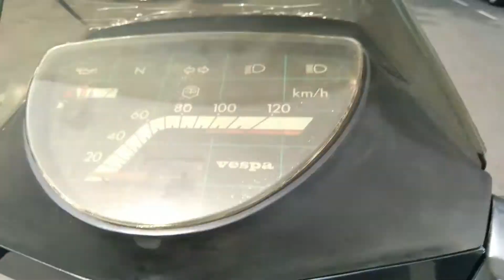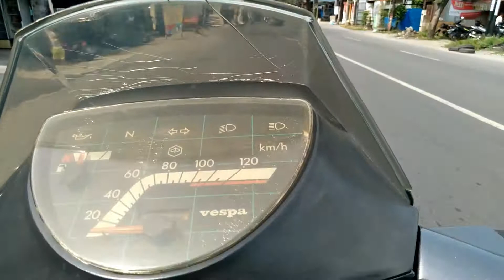Vespa Excel Kesayangan | Jalan Bareng Vespa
Vespa Excel Papa Alif ini tahun 1990 guys. Papa Alif suka jalan jalan naik vespa dan Vespa ini selalu di bawa papa jalan jalan
Yuk Lihat Vespa Papanya Alif
Semoga tidak mogok yah Guys

Terima Kasih Buat Support Teman Teman semua yah..